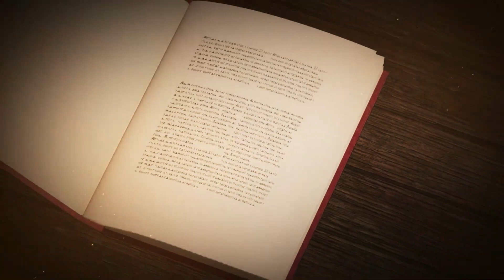提米拉納國的好運公主與衰運騎士團｜テミラーナ国の強運姫と悲運騎士団｜GAMEX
中文：提米拉納國的好運公主與衰運騎士團
日文：テミラーナ国の強運姫と悲運騎士団